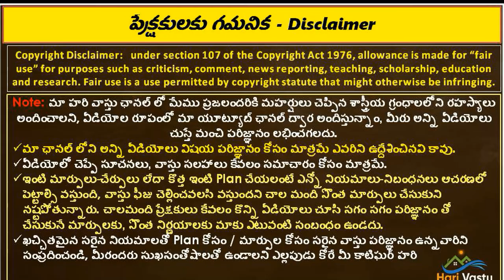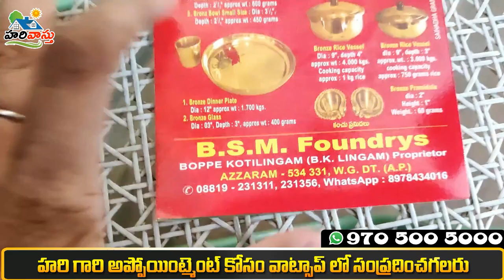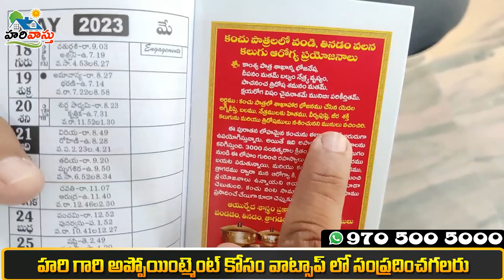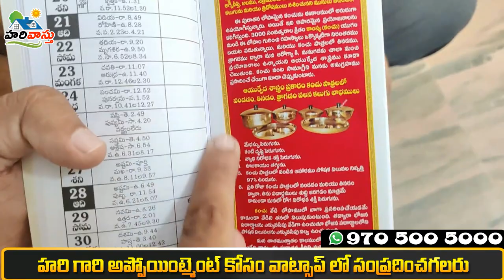కంచు పాత్రల ప్రయోజనాలేంటి ? || వాటి వాళ్ళ ఉపయోగాలు తెలిస్తే ? | bronze metel | kanchu patralu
ఆంధ్ర ప్రదేశ్ లో పశ్చిమ గోదావరి జిల్లాలోని పెరవలి మండలానికి చెందిన అజ్జరం అనే గ్రామం.,... ఇత్తడి, కంచు వస్తువులకు ప్రసిద్ది చెందిన గ్రామం, ఈ గ్రామములో కంచుగంటలు, కంచు పాత్రలు కూడా తయారు చేస్తారు.

Address
BSM FOUNDRYS
BOPPE KOTILINGAM (B.K LINGAM)
Azzaram - 534331
Near Tanuku, W.G DIST Andhra pradesh